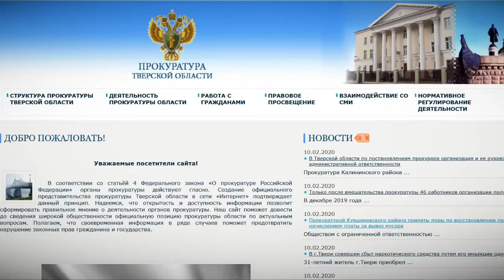ТСАХ вновь обманывал потребителей